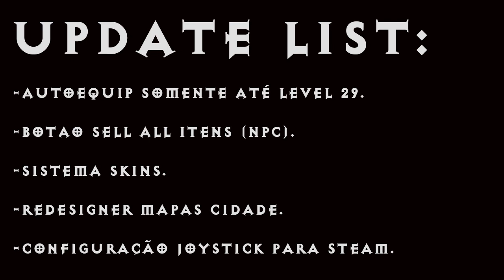KAION TALE TUTORIAL NECRO E NOVIDADES!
TUTORIAL COMPLETO DE COMO JOGAR, UPAR, BATALHAR COM A CLASSE NECROMANCER E MUITAS DICAS!
!!!SUPER SPOILER NO FINAL DO VÍDEO!!!

- Live: TERÇA e SÁBADO com GamePlay e Eventos!